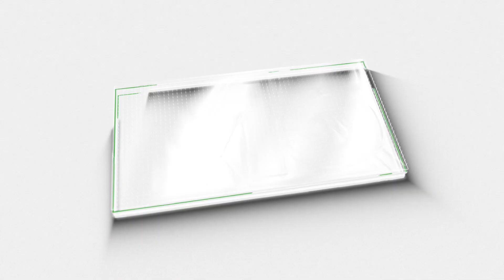പുരാവസ്തു തട്ടിപ്പ് കേസിൽ അന്വേഷണം അവസാനിപ്പിച്ച് ക്രൈംബ്രാഞ്ച് Monson Mavunkal | Kerala Police